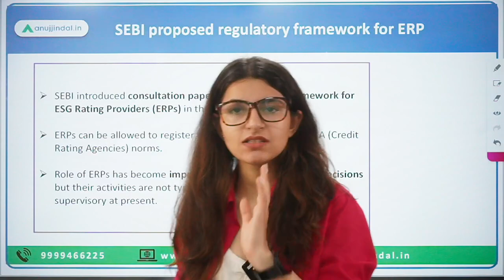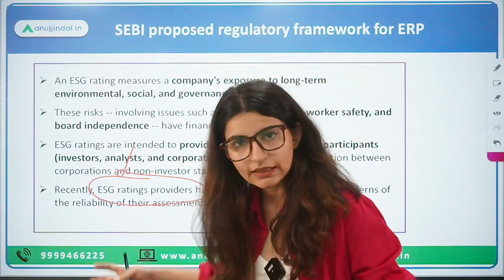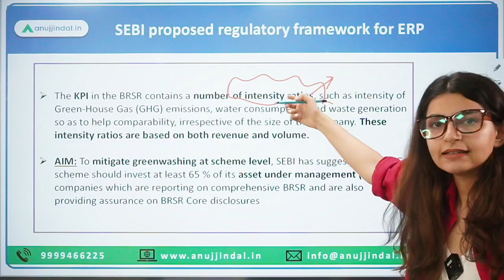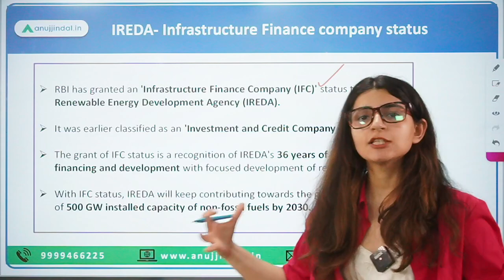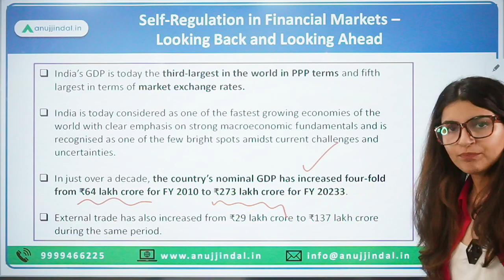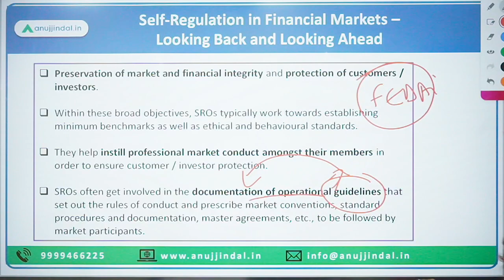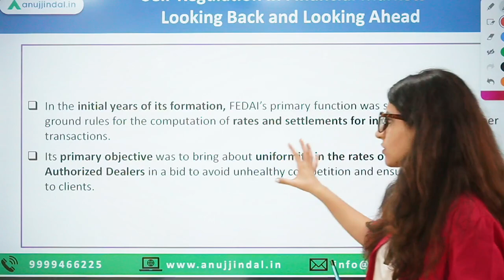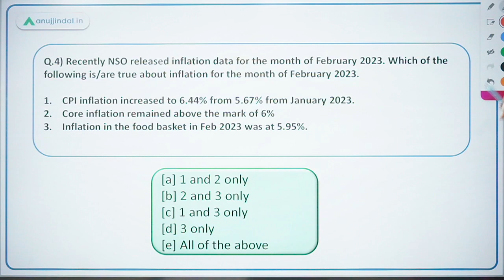RBI Grade B| RBI 24*7 Current Affairs| Infrastructure Finance Company Status | IREDA | Mar 23,Day 06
Today will be an interesting day as we’ll study about SEBI’s proposed framework for ERP,  Infrastructure finance company status for IREDA and speech of deputy governor at FEDAI Annual Conference.